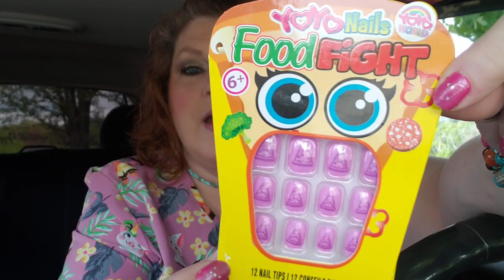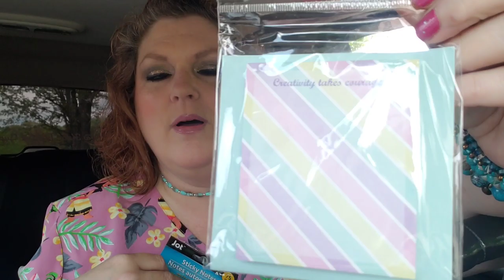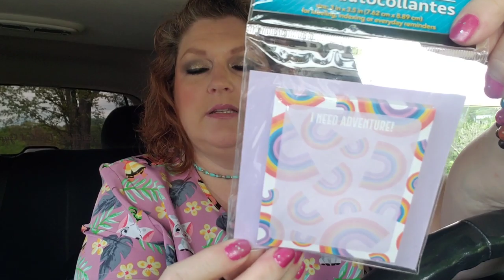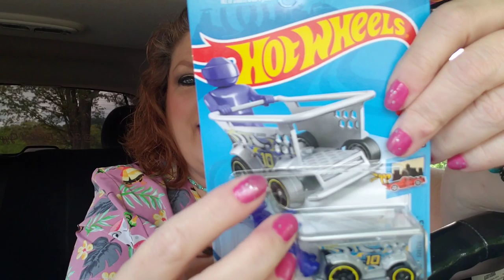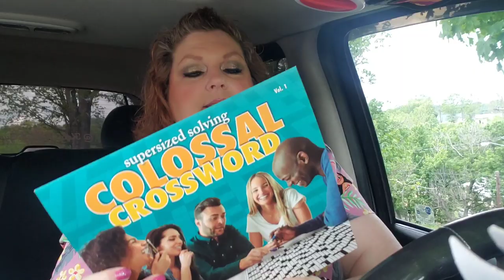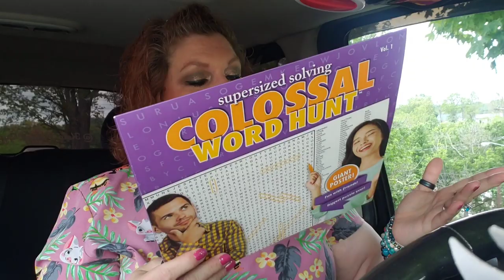DOLLAR TREE HAUL 💜💜💜 WHAT DID I DO???